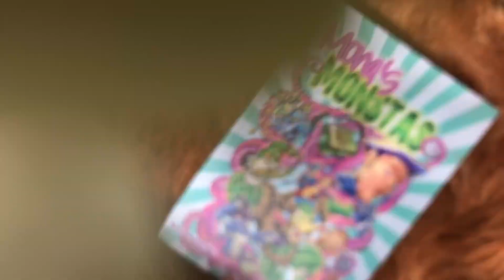Mona's Monstas CHAPTER 11 draw cute monsters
Monas Monstas - Chapter 11 – Learn how to draw a cute cryptid monster while you listen to the rip-ROAR-ing children’s audiobook adventure about monsters, friendship, disability and action.

Learn how to take a drawing from sketch, to pencils to ink, to computer colured.

Like most kids, Mona is scared of monsters. Unlike most kids she has one in her back yard that screams at night.

Ostracized because of her prosthetic leg and her certainty that she is being stalked by monsters, a young girl, determined to prove to her classmates that she is telling the truth, winds up joining forces with a monster-healer on a desperate journey to save them — and her hometown — from a twisted rival with dark secrets in his past.

The story delivers a message of accepting others and yourself. Touching issues about diversity, friendship, girl power, mental health, and disability through action packed, emotional and fun adventures.